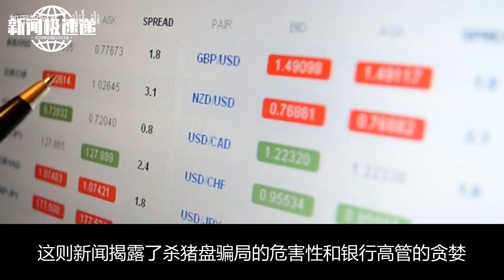银行高管被判入狱24年！利用杀猪盘骗局损失4700万美元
堪萨斯州的一名男子利用他所负责的银行的资金，将4710万美元投入到一个杀猪盘骗局中，被判入狱24年。山-哈内斯是小型Heartland Tri-State银行的前首席执行官，在将资金转入骗子的加密账户后，他承认犯有挪用公款罪，导致银行倒闭。据NBC新闻报道，哈内斯上了一个杀猪盘骗局的当，该骗局让他购买加密货币

        这则新闻揭露了杀猪盘骗局的危害性和银行高管的贪婪。它也提醒人们要警惕这种骗局，并且要保护自己的财务安全。这则新闻值得关注，因为它表明了金融机构的责任和个人行为的重要性。